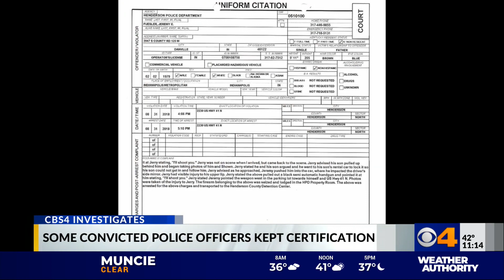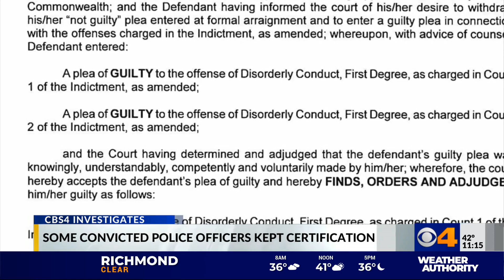System not catching every Indiana police officer whose certification should be revoked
A dramatic law passed more than 10 years ago gave the Indiana Law Enforcement Training Board the power to revoke a police officer's basic law enforcement certification.